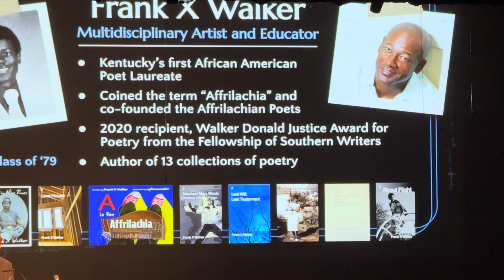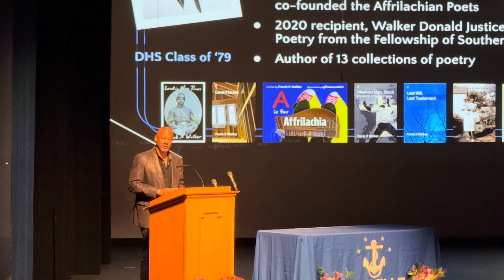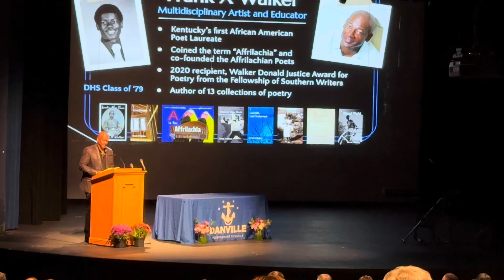Frank X Walker Inducted into DHS Arts Hall of Fame 11/02/2024